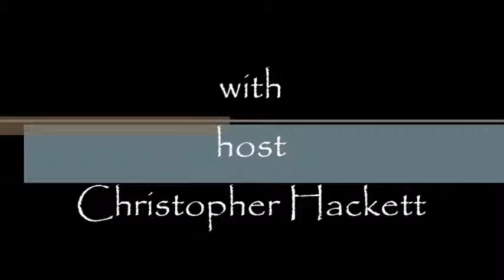Greetings Episode 73. Supernatural.....